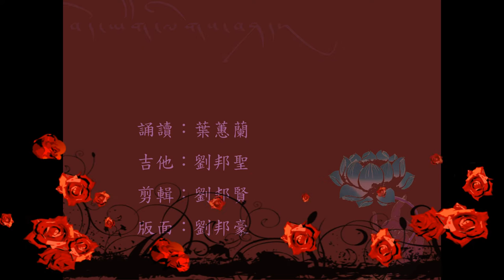藏文嘉言3--無常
བོད་ཡིག་ལེགས་བཤད།
藏文嘉言
མི་རྟག་པ།
無常
མཐོན་པོ་མི་རྟག་ལ་ཁའི་སྨུག་པར་འདྲ། །
權勢無常猶如山口霧，
ཕྱུག་པོ་མི་རྟག་ནམ་མཁའི་སྤྲིན་དང་མཚུངས། །
財富無常猶如天上雲，
གཞོན་པ་མི་རྟག་སྟོན་གྱི་མེ་ཏོག་བཞིན། །
青春無常猶如秋季花，
མཛེས་པ་མི་རྟག་དབྱར་ཁའི་འཇའ་ཚོན་ལྟར། །
美麗無常猶如夏時虹，
དེའི་ཕྱིར་ནམ་ཡང་མི་རྟག་དྲན་པར་སྒོམ། །
因此無常時刻憶念觀。